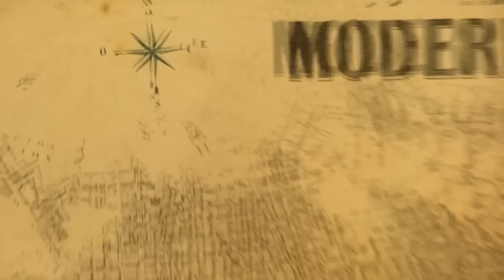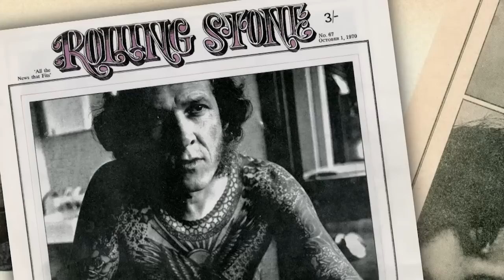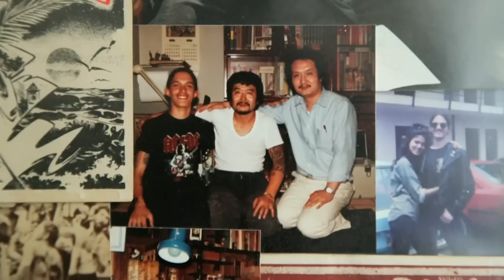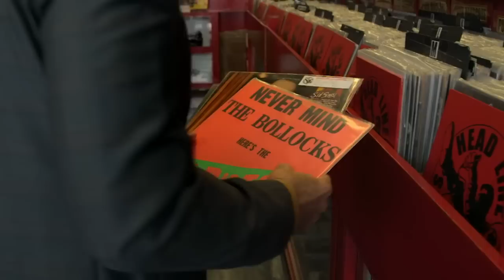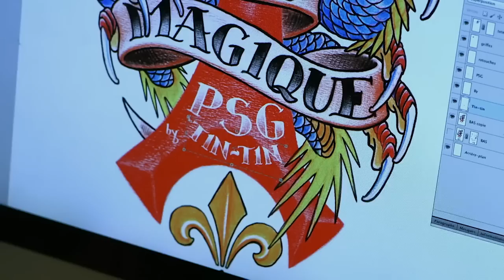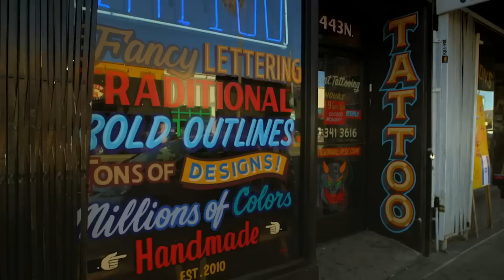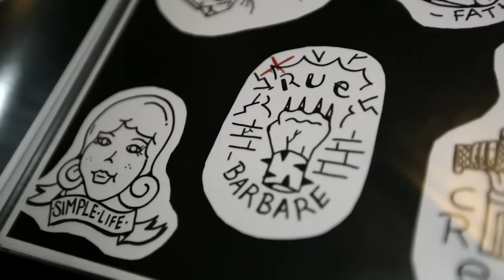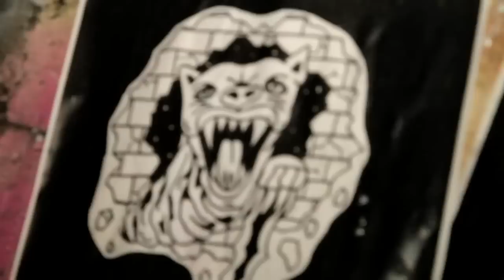Full Movie: TATTOOS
How did they migrate from the margin to the masses, from underground to mainstream? Tattoos have now permeated all levels of society, but what does the practice of tattooing actually convey? A remarkable investigation into the powers of tattooing. From Los Angeles to Tokyo, Paris to Amsterdam, the film will intermix personal stories from several key characters.